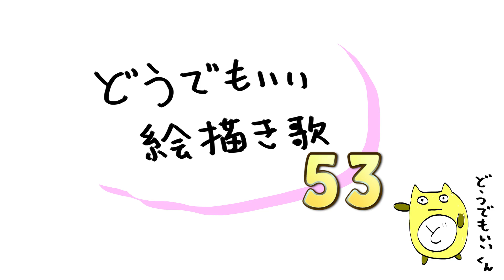どうでもいい絵描き歌53（プTV）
あのスイーツの絵描き歌です！

□月曜
□火曜
１分まとめが毎日めざましテレビでやってました　北村ヂン
□水曜
□木曜
□金曜
□土曜
２週間に１度、過去をふりかえる　総集編
□日曜